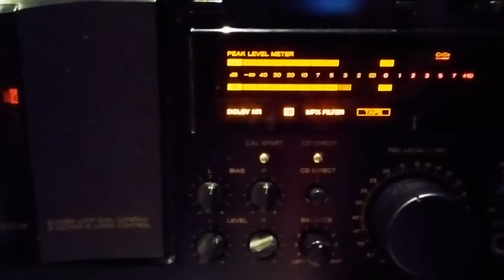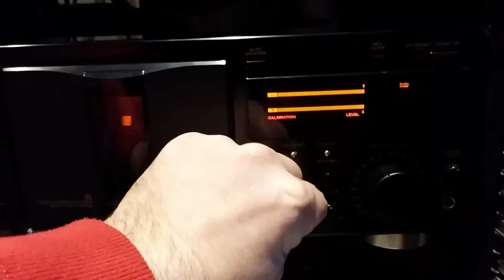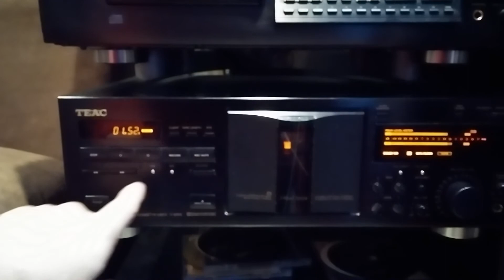Teac V5010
Sale video